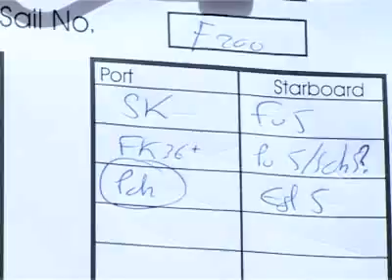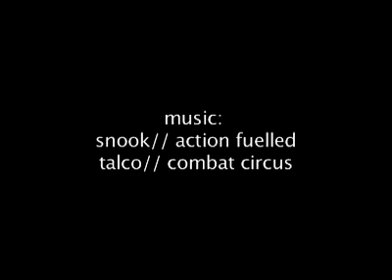PWA Grand Slam 2008 Fuerteventura - Day 8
Double elimination victories for Browne and Offringa earns them the early event lead, ahead of hungry second place rivals Ricardo Campello and Yolanda De Brendt.